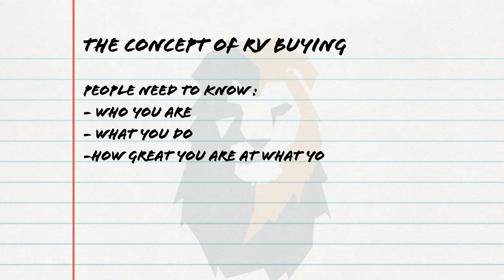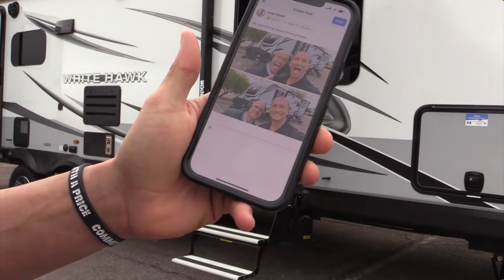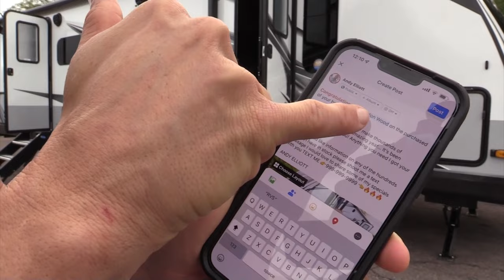How To Generate THOUSANDS Of LEADS For FREE // Andy Elliott